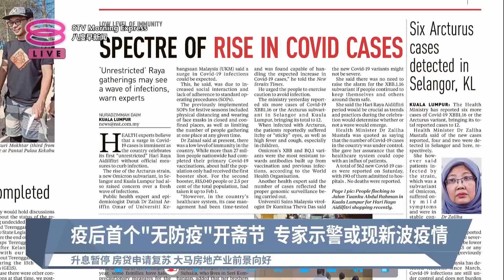《天下速览》带您快速浏览各报头条【2023.04.25 八度早新闻】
八度早新闻 《天下速览》带您快速浏览各报头条：
【早报焦点】
▪ 疫后首个"无防疫"开斋节  专家示警或现新波疫情
▪ 取消UPSR考试省一年  华小五生转国际学校人数渐增
▪ 全马多处午后迎雨  白天最高温34℃